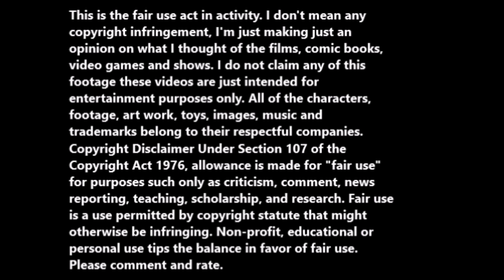Rebel of Shaolin (1977, Uncut version) movie review.